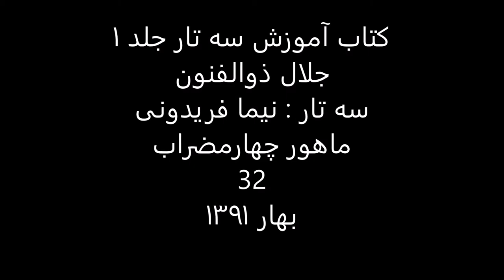کتاب آموزش سه تار 1 جلال ذوالفنون سه تار نیما فریدونی ماهور چهارمضراب 32 بهار1391